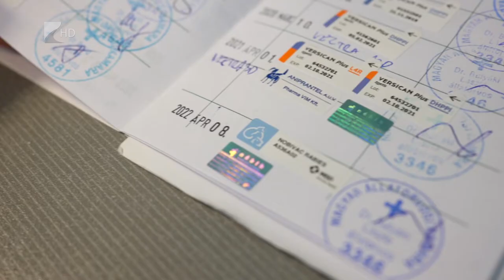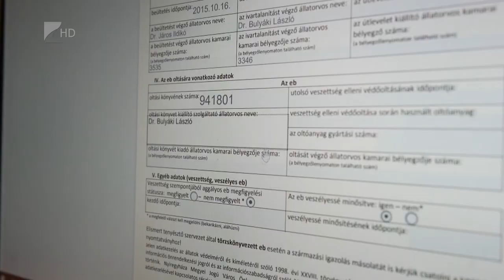Ebösszeírás Nyíregyházán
Százötvenezer forintos állatvédelmi bírságot kaphat az az ebtartó, aki nem tesz eleget adatszolgáltatási kötelezettségének. Ezt június elsejétől, augusztus végéig tehetik meg a gazdik az ebösszeíró adatlap kitöltésével.